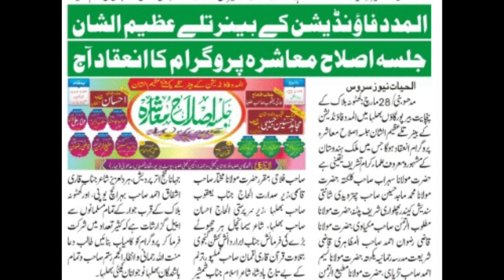New Bayan | Maulana Abdul Majid Chaturvedi | Khutauna | Bhelha | Birpur | Madhubani | Bihar | 2022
New Bayan |
Maulana Abdul Majid Chaturvedi |
Khutauna | Bhelha |
Birpur | Madhubani |
Bihar |
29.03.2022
Mobile No.

Head Office.

Branch Office.